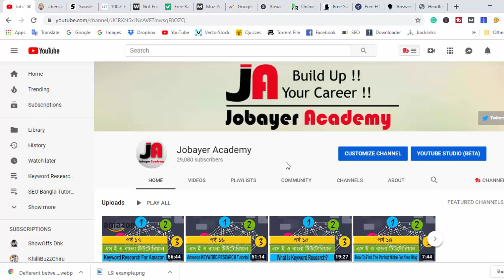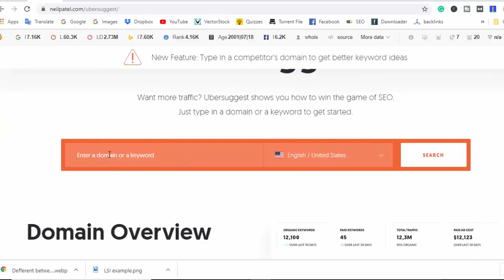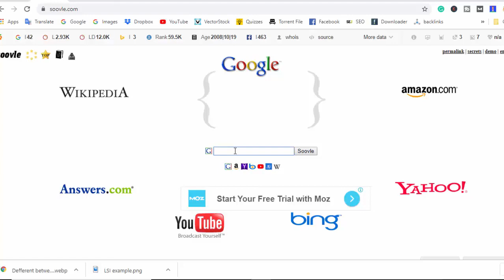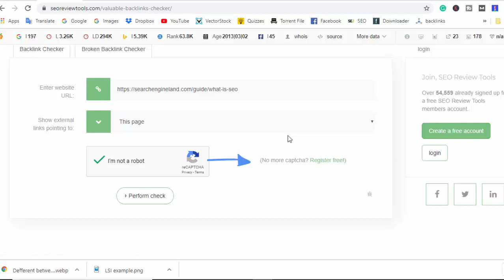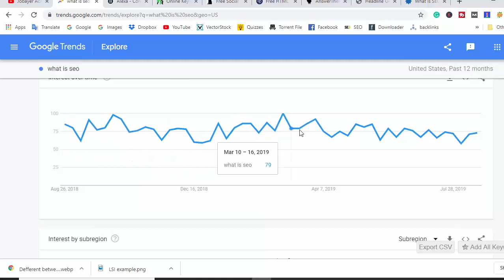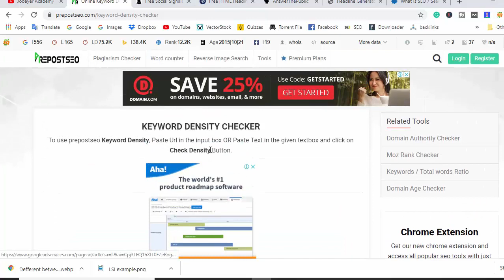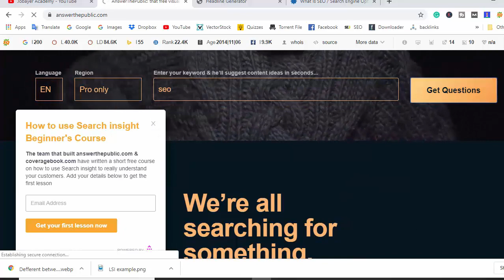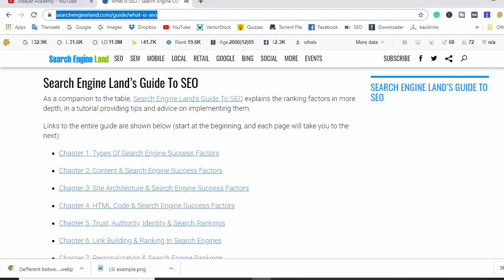21: Top 10 Free Tools For SEO You Should Know | Free tools in SEO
SEO Bangla Tutorial EP 21 -  Top 10 Free Tools For SEO You Should Know | Free tools in SEO

Source File -

1. Keyword Research

2. Keyword Ideas

3. Mixed Tools

4. Word Count By URL

5. Backlink Checker

6. Google Trend

7. Alexa

8. Keyword Density Checker

9. Social Signal Checker

10. H Tag Checker